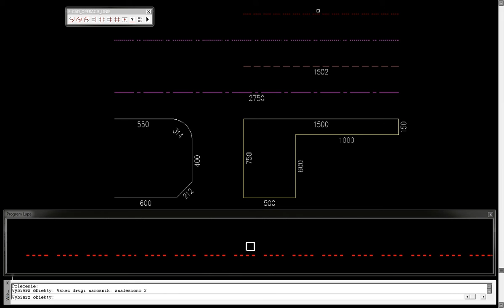Wymiarowanie dowolnej ilości linii i polilinii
Nakładka branżowa dla budownictwa e-CAD Wymiarowanie dowolnej ilości linii i polilinii